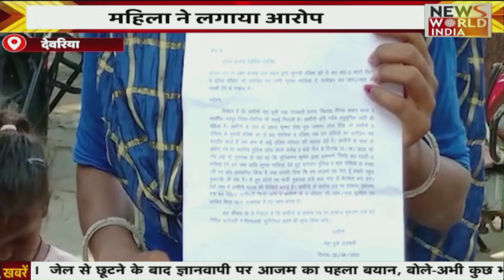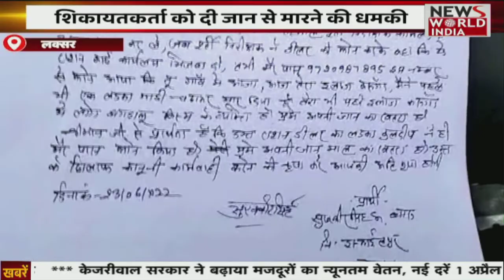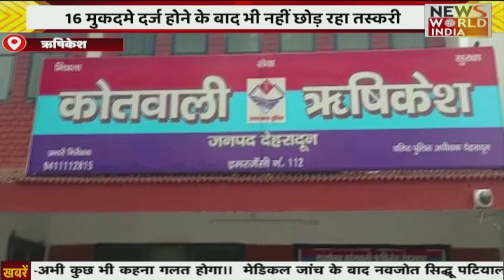Rishikesh में संदिग्ध परिस्थितियों में Car में लगी आग, Video Social पर Viral | News World India